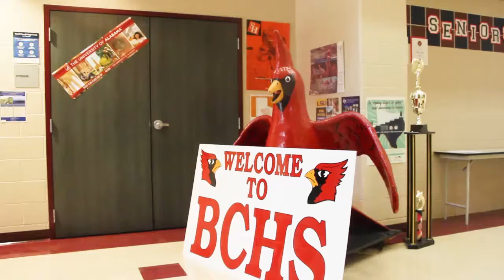HOCO MONDAY TACKY TOURIST